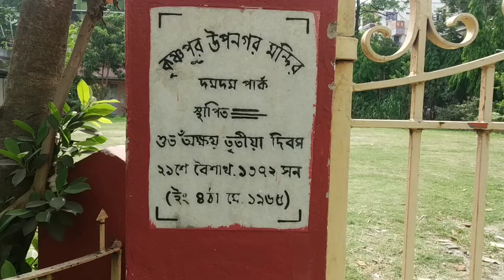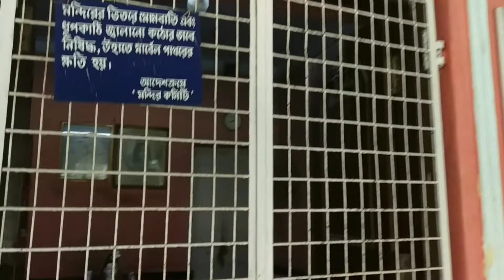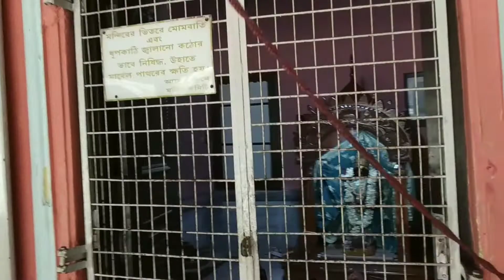Dumdum Park Mondir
Dumdum park Temple